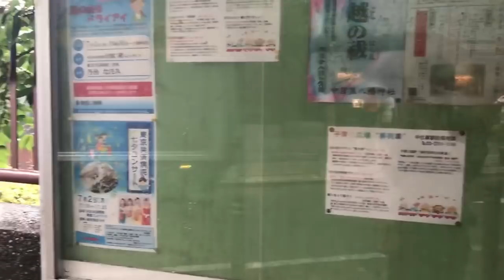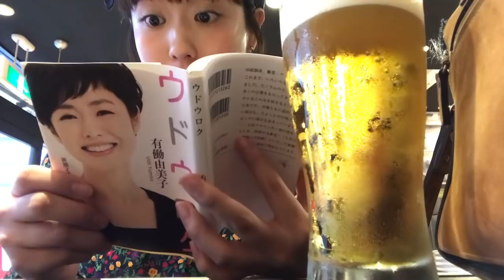【中目黒】ゆる〜いVlog。一人散策してみたよ。【Vlog】【雨音】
みなさんおはようございます。

最近は雨ばっかりで体調も優れないですね。
いつになったら梅雨は終わるのかなぁ、、。
そればかりを考える日々です。